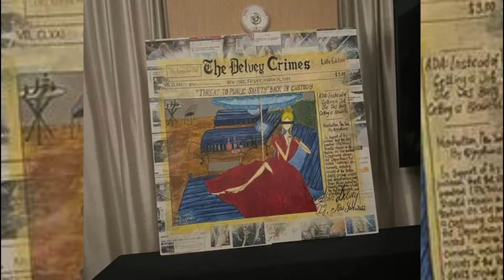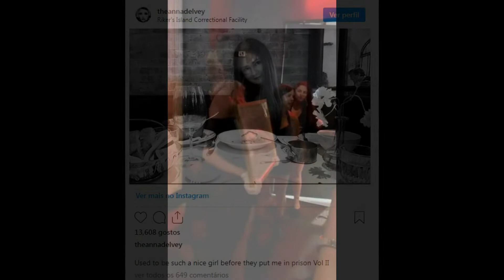Anna Delvey - Anna Sorokin solta novamente.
Anna Sorokin, conhecida como Anna Delvey, de Inventando Anna voltou às ruas.
Mas o que sera que ela planeja fazer agora que todos sabem que ela é uma golpista?
Liberada na tarde do dia 7 de outubro de 2022, Anna Sorokín, que ficou conhecida como Anna Delvey, após passar a perna em bancos e ricaços de Nova York,  andou bastante ocupada após sua “liberação” da detenção de imigração.
Vem conferir tudo no vídeo de hoje.
Descrição do Canal:
O Canal Curiosidades traz conteúdo diverso que instigam nossa curiosidade. Assim, aqui você poderá encontrar vídeos de curiosidades desde eventos mundiais, animais, corpo humano, histórias misteriosas e etc...

Se é a primeira vez que você assiste um vídeo nosso, seja muito bem-vindo(a)!